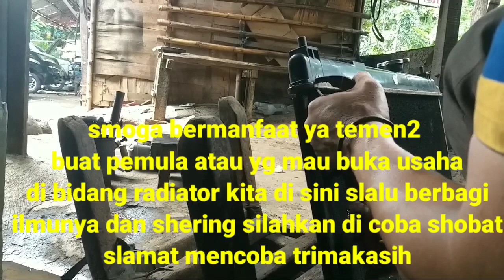cara fres radiator pemula dengan alat yang sederhana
cara fres radiator sangat gampang kalian bisa coba di rumah sendiri

cara fres kalian harus hati2 karna  ini bahannya vaiber

ok slamat mencoba ya shobat2 smoga sukses dalm kerjanya